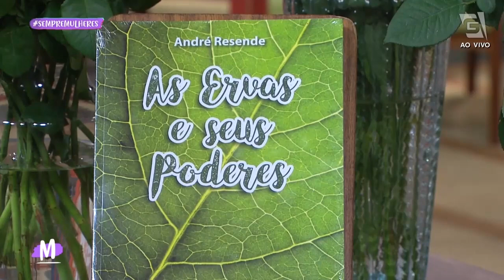Aprenda sobre cosméticos naturais - Mulheres (18/02/22)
Aprenda sobre cosméticos naturais como preparar um doce de manga com o fitoterapeuta e naturopata André Rezende.